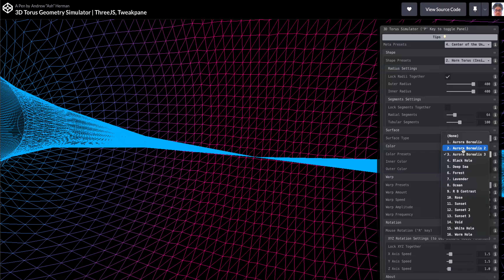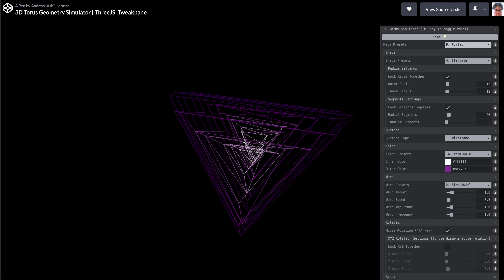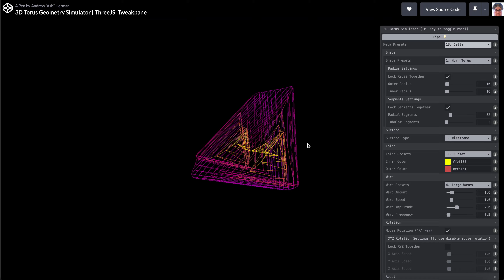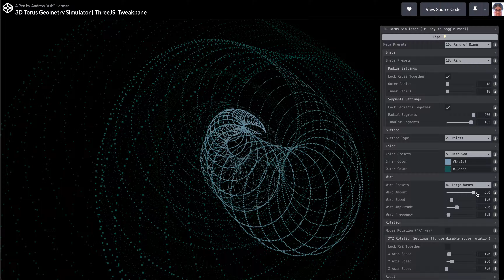3D Torus Geometry Simulator | ThreeJS, Tweakpane, GPT-4o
Over the last 2 days I created this 3D Torus Geometry Simulator. The video below showcases the presets and settings, and you can play with it live

I used OpenAI’s new ChatGPT model, GPT-4o (GPT-4 omni) to do all the actual coding and most of the debugging. I acted as the product/project lead and QA. It seems like there has been a significant improvement in coding ability over the last flagship model (GPT-4-turbo). With this project it understood the context of my requests very well and filled in the intellectual gaps. The consistency and accuracy across output iterations was much greater than I’ve experienced in the past, which is probably thanks to a larger context window size (essentially its working memory). It did seem like about 3/4-way through (when the code started getting quite long; it’s about 900 lines total) the speed of generation slowed down a lot and it made more mistakes and frequently ignored my requests altogether. So I’m guessing I probably pushed it to its limit in terms of the context window. It seemed to follow the Pareto distribution - the first 80% of development was very fast and last 20% was very slow.

The slowdown in generation could also be from rate limits from OpenAI as well as my browser struggling to render the extremely long conversation after dozens of responses.

Despite the slowdown near the end, I made this extremely fast. I’ve coded 2D geometry simulations before by hand which each took 100+ hours. With ChatGPT’s help I was able to make this in only about 10 hours! That blows my mind.